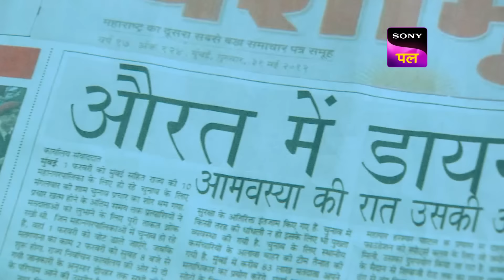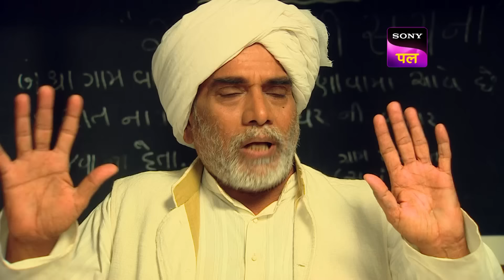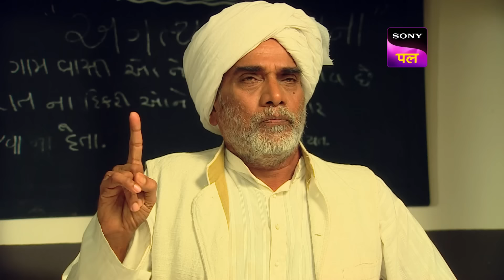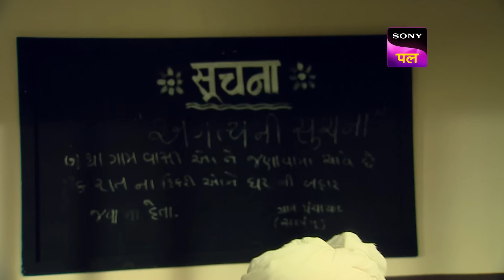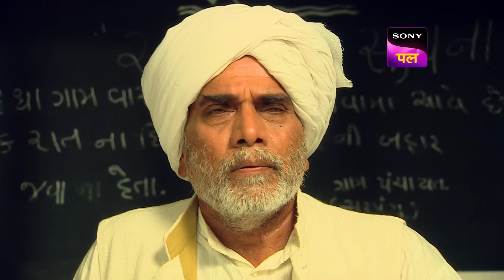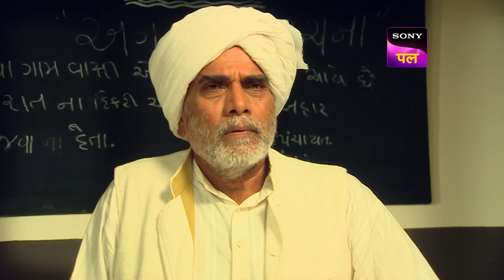KD के इस फैसले ने कर दिया Case को मजबूत | Adaalat | KD Verdicts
Suspecting her to be a witch, a mob of angry villagers barge into Meenakshi's house and burn her alive. Later, Renu meets a gruesome death, which her father believes is due to Meenakshi's spirit. Later, the villagers apprehend Savithri, as they believe that she is possessed. KD Pathak learns about the incident from Varun Zaveri, his assistant. He reaches Jambulgaon and intervenes when the villagers decide to burn Savithri to death. KD dispels the lies and finds Renu's real murderer.

Show Name: Adaalat
Episode: 235
Cast: Ronit Roy